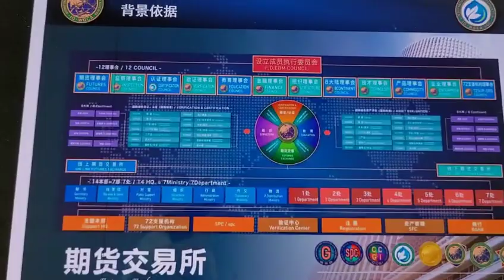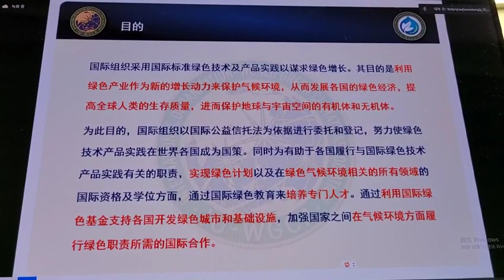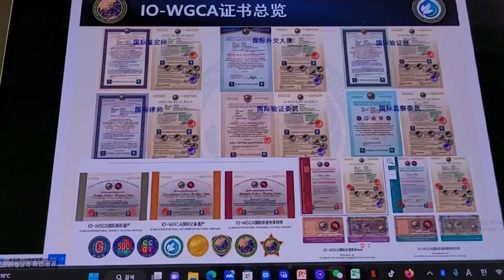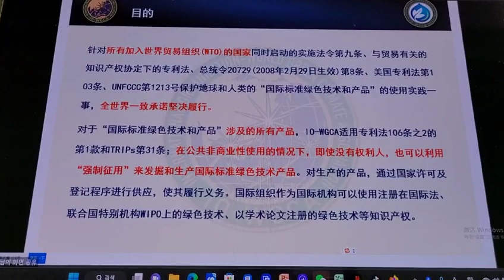IO-WGCA EX,국제기구 세계녹색기후기구/INGO-WORLD GREEN CLIMATE ASSOCIATION